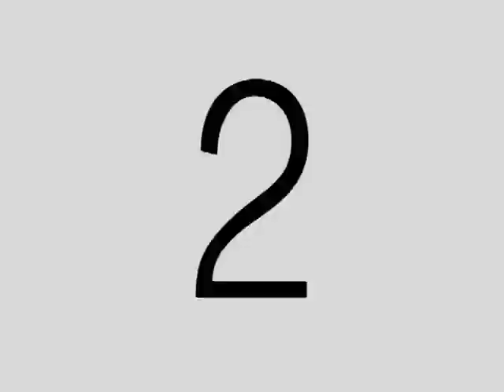CMH Kootenay Heli Ski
Heli skiing with CMH at Kootenay